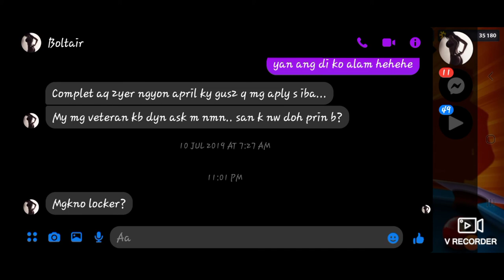8 ball pool let's play billiard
Let's play billiard.

8 Ball Pool is a pool game for Android that allows you to play against people from all over the world in turn-based online games to find out who the best player is. Gameplay in 8 Ball Pool is very similar to any other pool game.